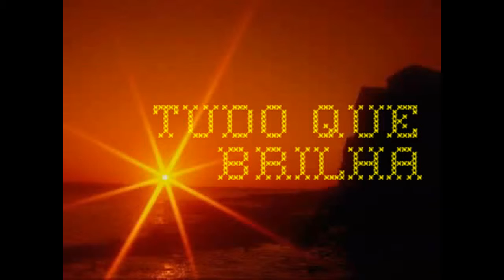Tudo Que Brilha